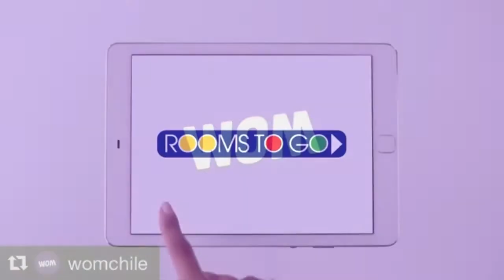Christina Quarternik 2020 Performance Reel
Credits in order of appearance:
I Am Vibes Dance/Yoga Campaign
Solaz Los Cabos Resort Bridal Shoot
"The Morning Show" AppleTV : Choreography by: Kat Burns
Gwen Stefani Christmas Special NBC : Choreography by: Fatima Robinson & Charmladonna
WOM Wireless Commercial
Rooms To Go Commercial
Latin American Music Awards, Pitbull . Choreography by: Liz Imperio
The Masked Singer . Choreography/Direction by: Michael Swandt, Caitlin Wheeler, Rodrigo Basturo
Vivo X7 Smart Phone Commercial
GLOW: Netflix , Choreography by: Marguerite Derricks
PlaygroundLA class , Choreography by: Delaney Glazer
WearAM Fitness Campaign
"The Real" Daytime Talk Show Fashion Segment
LaPerla Lingerie Runway/Ballet Show
American Horror Story: FX
Ultra Music Festival Tour : Resistance Ibiza Residency
PlaygroundLA Teaching : Choreography by Christina Quarternik